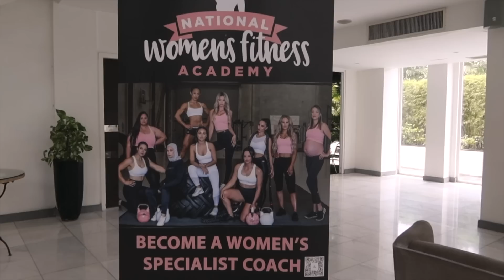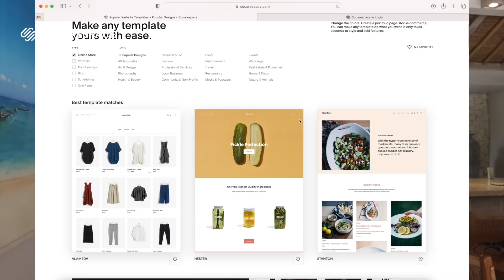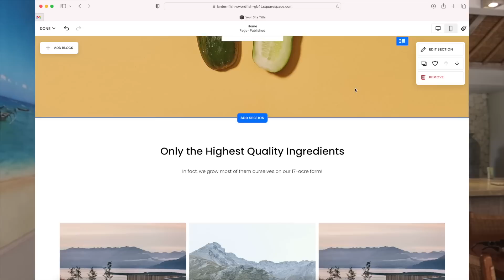FAMILY TRIP TO BALI + Where to go & stay as a family!